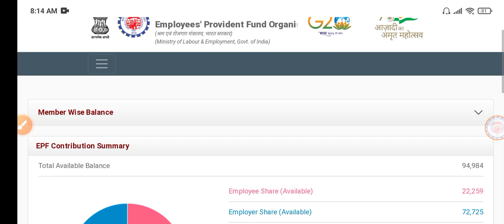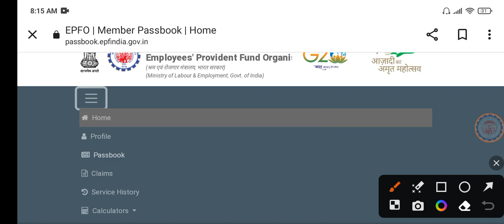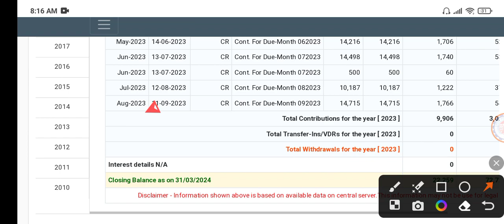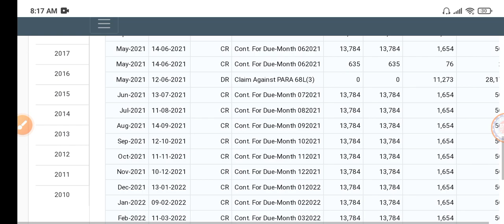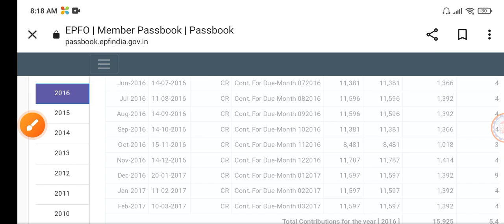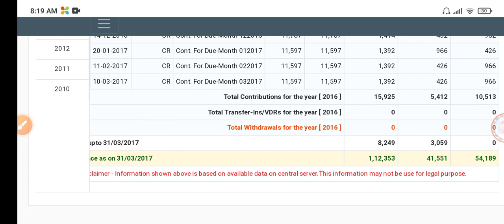How To Check PF Interest Amount In Telugu | EPF Interest Check Online Telugu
PF Interest Check Online